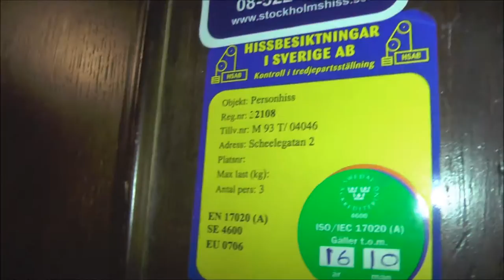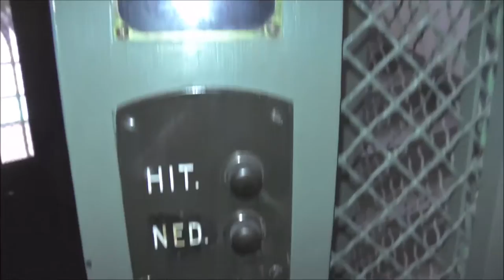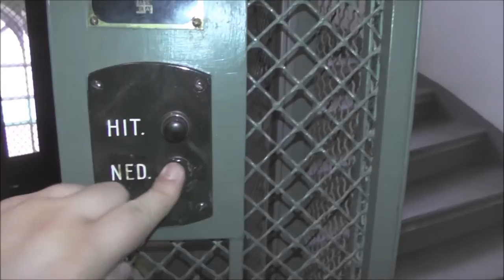ASEA Traction elevator, Modded @ Scheelegatan 2, Stockholm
Manufacturer:
Installation year:
Current moderniser:
Latest modernisation year:
Serial Number:
Capacity: _Kg (_lbs.) - _ Persons
Floors: _ =

Location: Scheelegatan 2, Stockholm (Kungsholmen) SWEDEN!